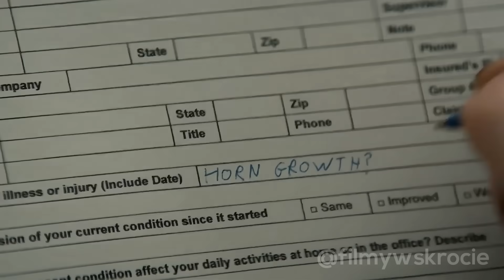Prześladowany Chłopak Budzi Się Z Rogami I Odkrywa Ciemną Stronę Ludzkości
Młody chłopak, podejrzany o zamordowanie swojej dziewczyny, pewnego dnia zauważa dziwne zmiany na czole. Okazuje się, że to rogi, które posiadają niezwykłe właściwości.

Tagi i rozdziały:
Rogi, Rogi 2013

00:00 Wprowadzenie
00:10 Skrót filmu
13:00 Zakończenie